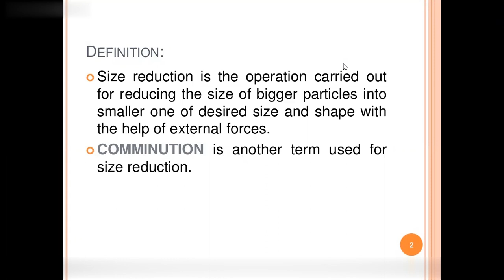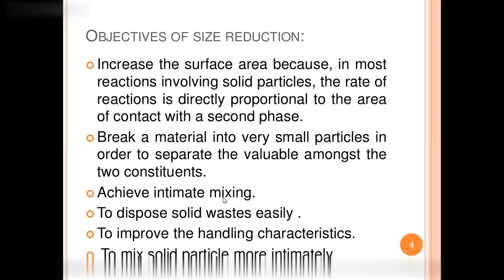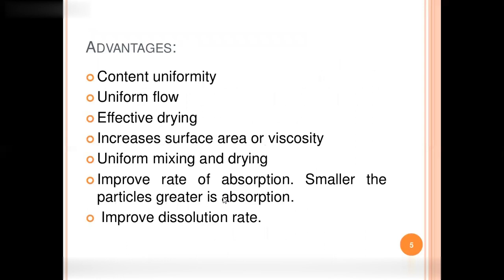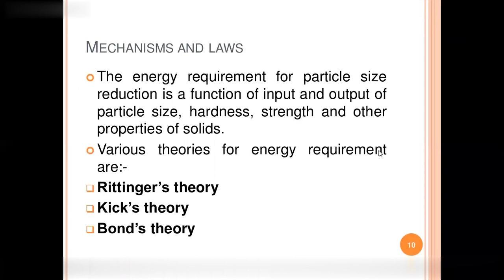size reduction pharmaceutics